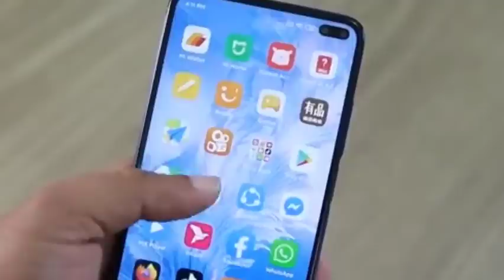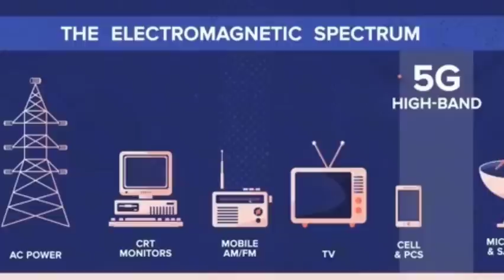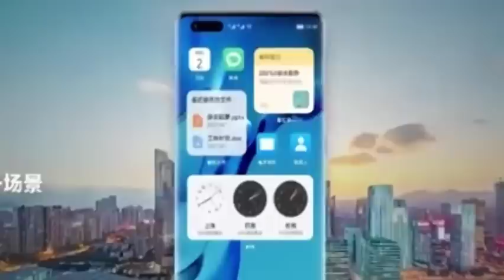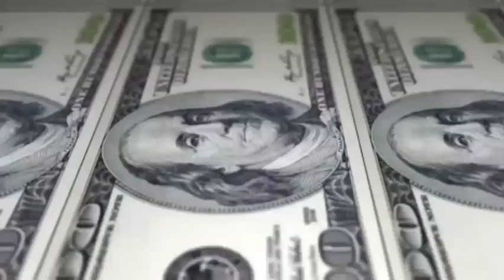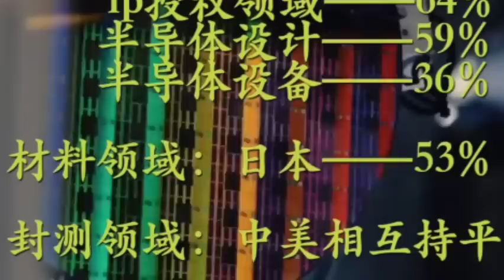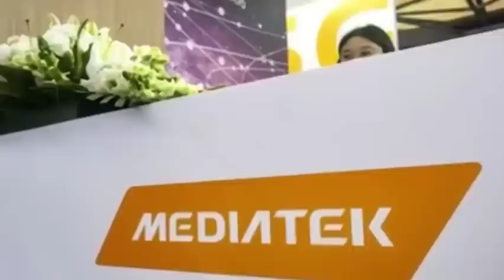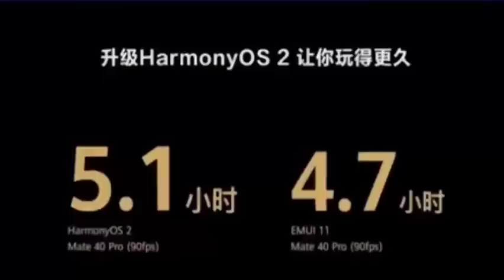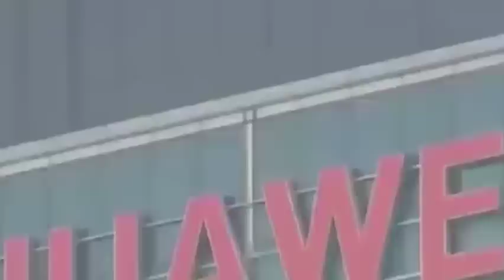Huawei latets chip technologies: mass-produced without a EUV. The U.S. begs for technology sharing.